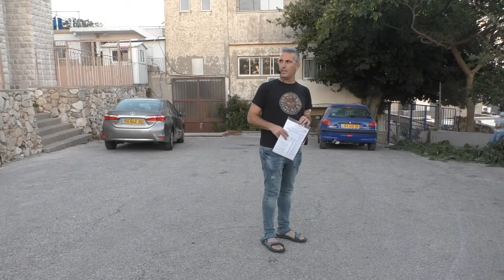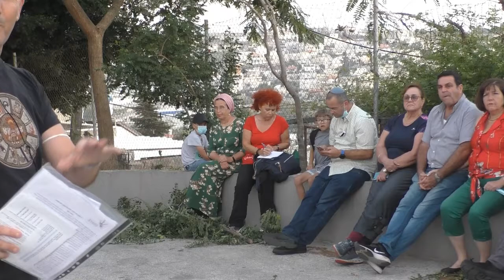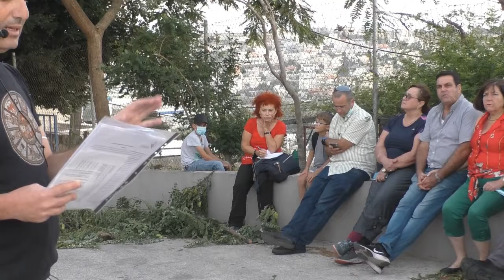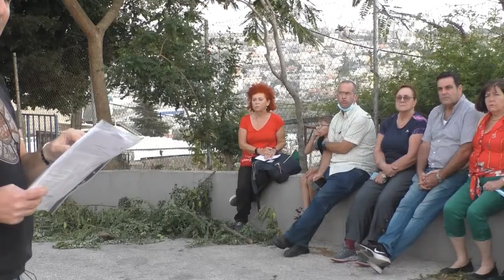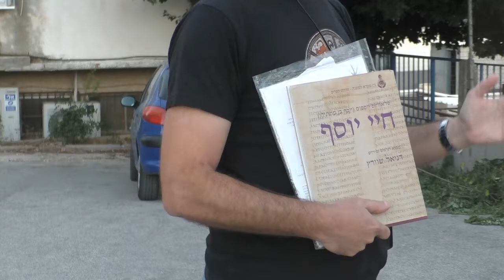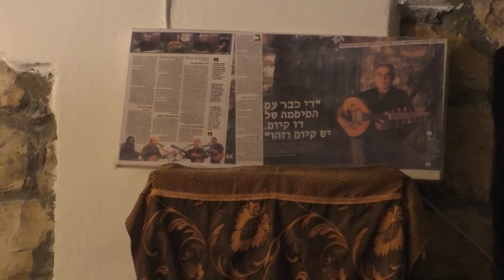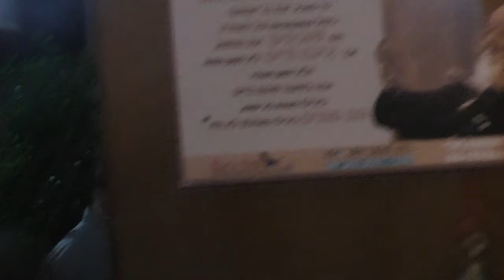19224עמיתים לטיולים ומרכז סיור הגליל העליון -כ"א אלול תשפ"א-סיור סליחות בג'וש חלב ומירון-חלק א'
19224עמיתים לטיולים ומרכז סיור ולימוד מורשת הגלילל העליון    -כ"א אלול  תשפ"א-  סיור סליחות  בג'וש חלב ובבית כנסת העתיק  של מירון-   חלק א'.                             הדרכה- איתן עומר       הפקה - לשם שמים